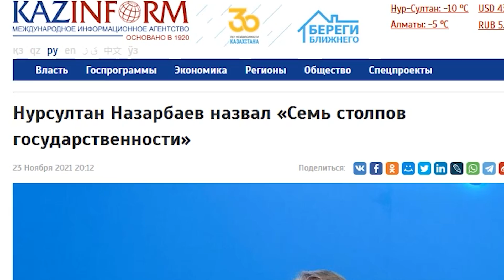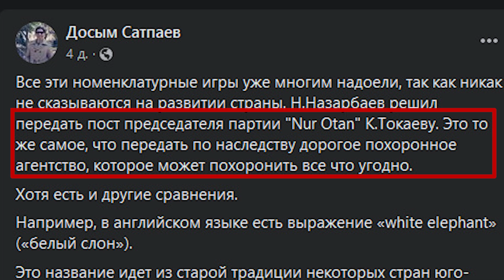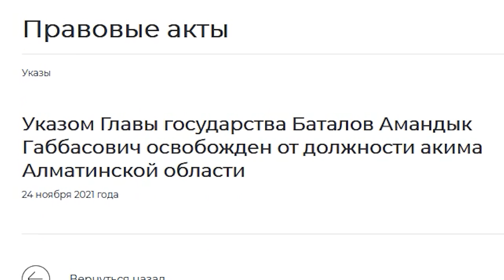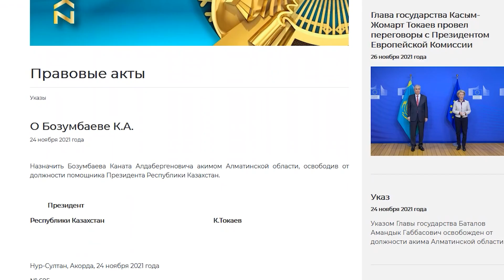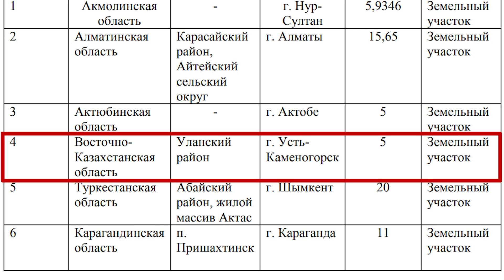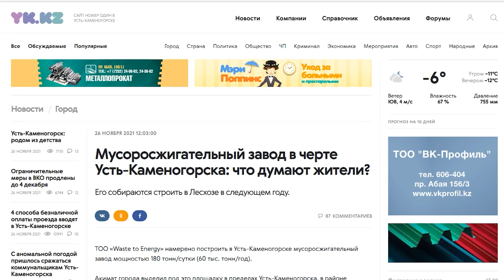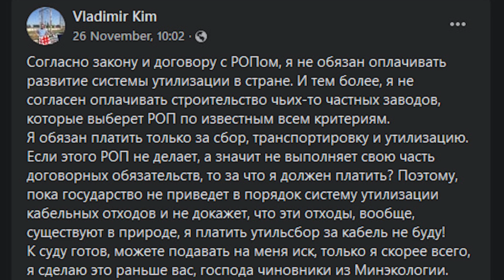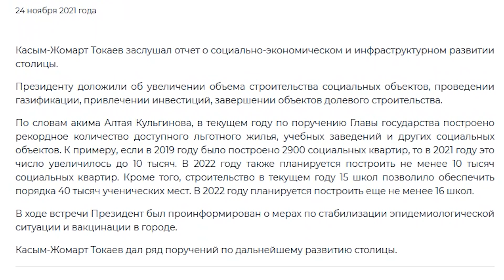Утильсбор / Арселор: вина 100% / Атабек / Отставка Баталова / МСЗ в Алматы – ГИПЕРБОРЕЙ. Рейтинг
Карта HalykBank: 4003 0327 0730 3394
VADIM ВOREIKO KazakhstanAlmaty

Главные события недели в воскресном обзоре канала ГИПЕБОРЕЙ:
- Мать лишила жизни троих детей и себя
- Золото партии «Нур Отан»
- Министр по ЧС: Вина Арселора в аварии на шахте - 100%
- Амандыка Баталова «ушли» из акимов Алматинской области
- Не стало Арона Атабека и Людмилы Мананниковой
- Медиакурултай: что сказал депутат Сарым о поправках
- Будет ли в Алматы мусоросжигательный завод?
- Утильсбор на кабель
- Малый Талдыколь: акимат Астаны покрывает нарушителей закона

00:00 – Анонс выпуска
00:42 – Мать лишила жизни троих детей и себя
02:12 – Чья именно семья – опора общества?
03:08 – «Нур Отан» как бесполезный белый слон
05:58 – Кому достанется золото партии?
09:20 – Донаты для ГИПЕРБОРЕЯ
09:58 – Вина «Арселора» в аварии на шахте - 100%
13:25 – Аким Алматинской области: Бозумбаев вместо Баталова
19:00 – Ушёл Арон Атабек
20:23 – Не стало Людмилы Мананниковой
20:42 – Депутат Сарым о поправках про соцсети
23:48 – Мусоросжигательный завод в черте Алматы?
26:24 – Цой: Оператор РОП осваивает лавандос
28:13 – Мамин саботировал поручение Токаева по утильсбору
30:30 – Утильсбор на кабель – это абсурд
32:15 – Ким: Я утильсбор платить не буду!
33:20 – Группа # НЕТУТИЛЬСБОРУ: Куда идут народные деньги?
34:36 – Малый Талдыколь: акимат Астаны покрывает нарушителей закона
36:51 – Анонс выпуска про энергетику

ГИПЕРБОРЕЙ. Рейтинг. Утильсбор / Арселор: вина 100% / Атабек / Отставка Баталова / МСЗ в Алматы